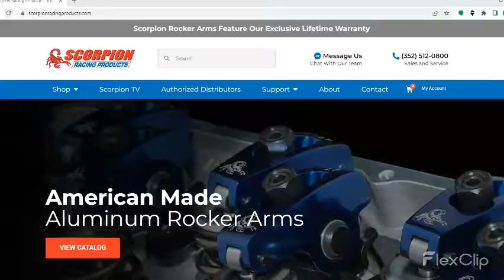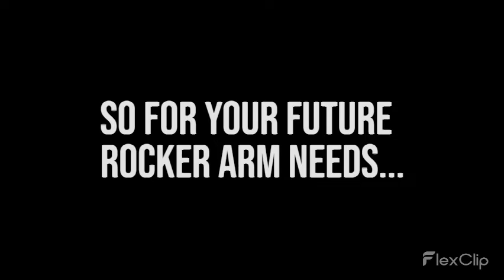Partner Spotlight - Scorpion Racing Products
Awareness Motorsports is proud to partner with Scorpion Racing Products for our rocker arm needs. Their products are superior quality, affordably priced, and MADE IN THE USA!! Check out the video as we talk with Zac Collins, Chief Operating Officer and Head Engineer for Scorpion about what they offer and we check out their products and resources!